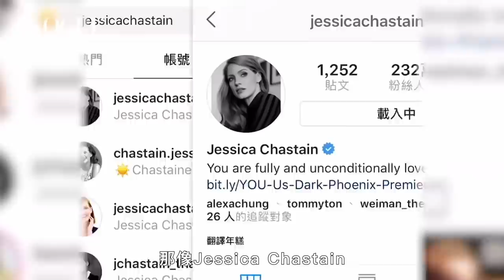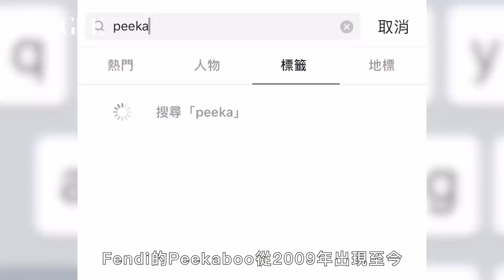宅家就開始網購！2020最夯包款怎麼選？爆紅BV雲朵包、Loewe、Dior、Celine、Fendi一次看(特輯)｜Vogue Taiwan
00:00 社群超夯！BV雲朵包
01:08 Hedi接手後的Celine 16
01:38 裘莉也愛！Triomphe女神包
01:58 時髦小姊姊 Celine C
02:39 Dior Oblique復刻版 30 Montaigne
04:06 LOEWE x Paula's Ibiza 草編吊床包
05:23 Burberry 年度It Bag：TB Bag
07:06 歐美名人都有一個！Dior Monogram 托特包
07:45 Gucci Ophidia 腰包
08:01 Fendi 迷你水桶包
08:16 Fendi Pekaboo系列
09:35 Celine 經典Box